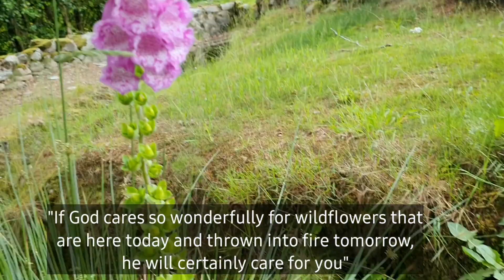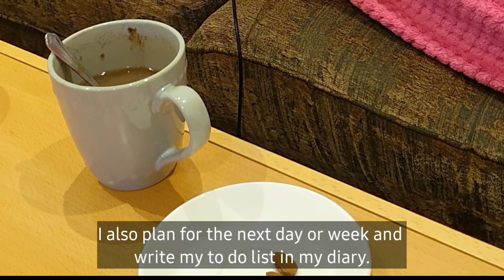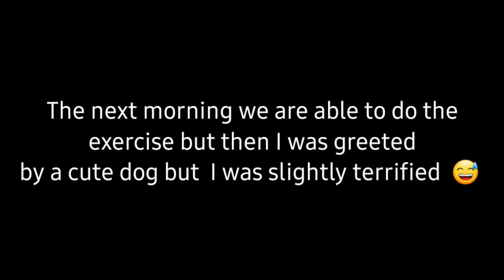Night routine after night shift | Spending time with nature.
Hello friends and family, here's another video for you. This is my night routine after completing  night shifts for the week.